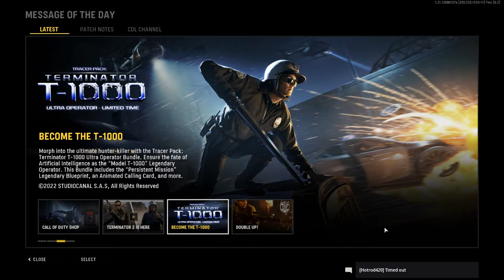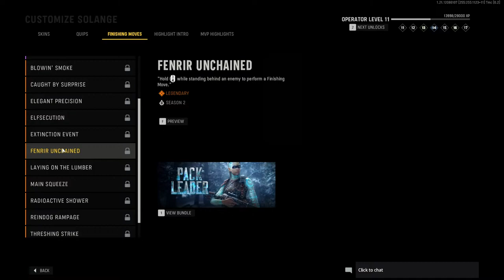Call of Duty Vanguard | Do I still suck??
Let's play some COD Vanguard on PC and find out how bad I still am at it!

Title
Video URL